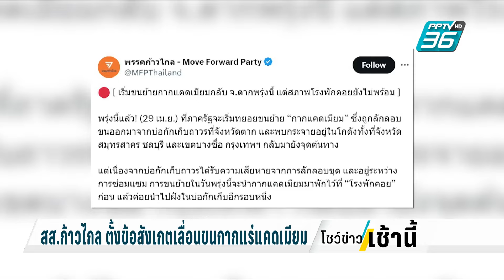เตรียมความพร้อม ขนย้ายกากแคดเมียม กลับตากวันแรก | โชว์ข่าวเช้านี้ | 29 เม.ย. 67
เมื่อวานนี้ ( 28 เม.ย. ) กระทรวงอุตสาหกรรม มีการซักซ้อมใหญ่ ขั้นตอนการขนกากแคดเมียม กลับ จังหวัดตากที่จะมีขึ้นในช่วงค่ำของวันนี้